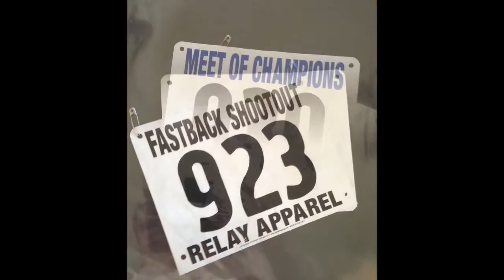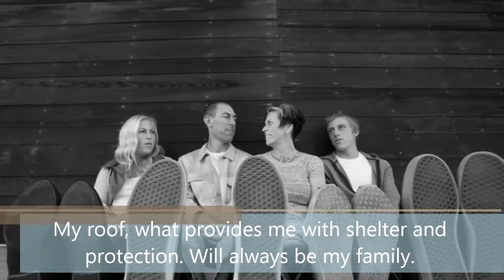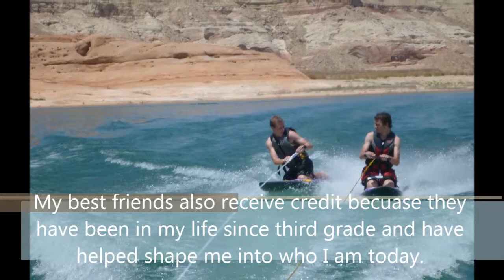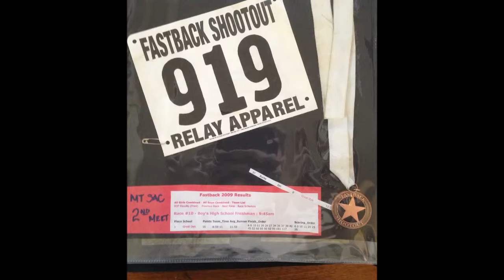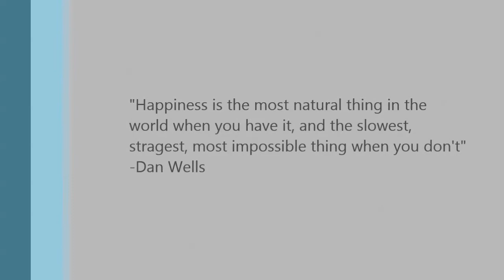Ian's Senior video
This is my video, so yea.Don't own any of the rights to these songs.